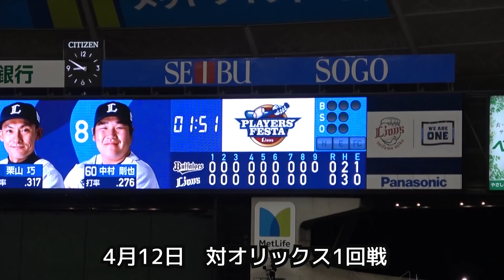西武ライオンズ 愛斗初サヨナラ！多和田完封勝利！20190412メットライフドーム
0-0で迎えた9回裏の西武ライオンズの攻撃をノーカットでご紹介します。
思わぬ方法で勝利が転がり込みました。
公式戦でまだノーヒットのプロ4年目の愛斗選手がサヨナラ勝ちの立役者になるまでのドラマをご覧ください。

西武ライオンズの応援動画を作っています。

西武ライオンズ全安打山川タイムリーエラー後のゴメンねホームラン熊代通算100安打20190409
西武ライオンズ全得点ホームラン無しで8点2019年4月4日千葉ロッテマリーンズ3回戦メットライフドーム
西武ライオンズ リャオレンレイ廖任磊 公式戦初登板 全投球 1軍デビュー
西武ライオンズ 20190403ロッテ2回戦 全得点+おまけ中村おかわり4打点
西武ライオンズ源田山川森木村安打ホームラン得点場面 ホーム開幕戦20190402